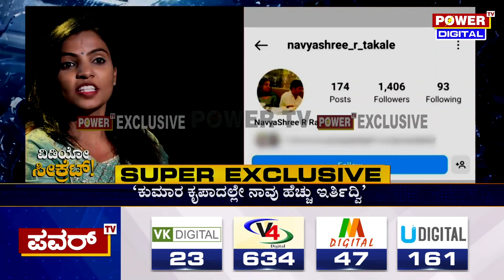Navyashree Exclusive Interview : Instagram ಐಡಿ ಓಪನ್ ಮಾಡಿ ಕೊಟ್ಟಿದ್ದೆ ನಾನು | Power TV News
ಕೃಷಿ ಮತ್ತು ಬಿಸಿನೆನ್‌ನಿಂದ ನಿಮ್ಮ ಆದಾಯ 10ಪಟ್ಟು ಹೆಚ್ಚು ಮಾಡಿಕೊಳ್ಳಲು IndianMoney ಯ ffreedom app ಡೌನ್‌ಲೋಡ ಮಾಡಿಕೊಳ್ಳಿ.